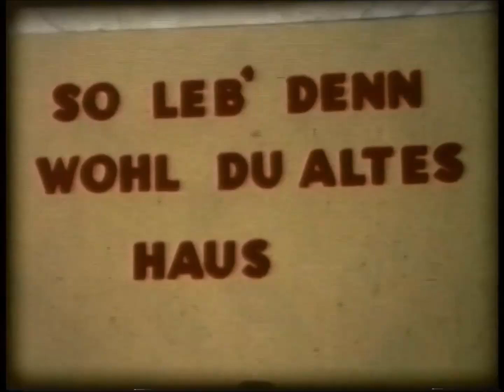HTL Hollabrunn Übersiedlung 1978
1978 - vor genau 40 Jahren - übersiedelte die HTL an ihren jetzigen Standort - Filmsequenzen aus unserem Archiv. .